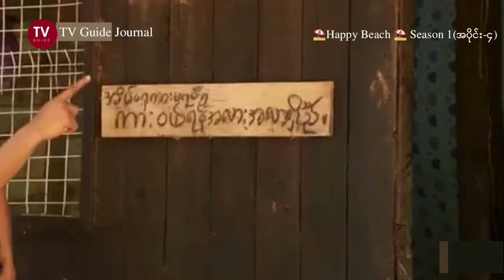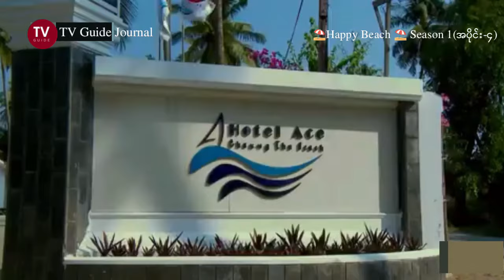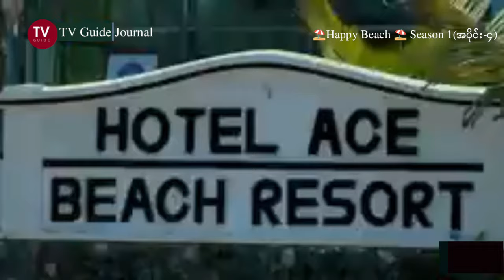🌴🏖 “Happy Beach (Season-1)” (အပိုင်း-၄)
📺 Watch On ◣◣ TV Guide Journal